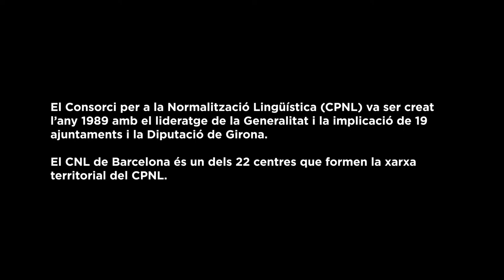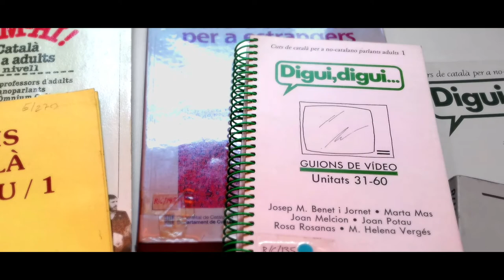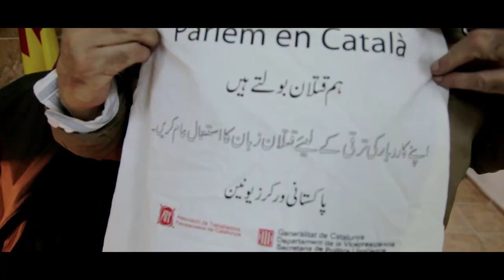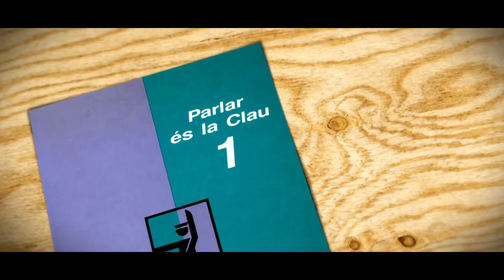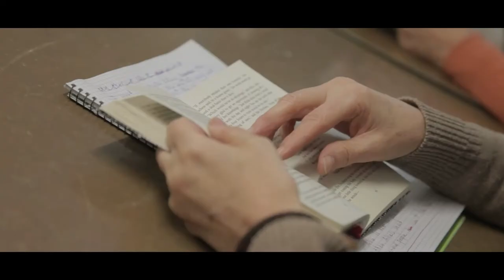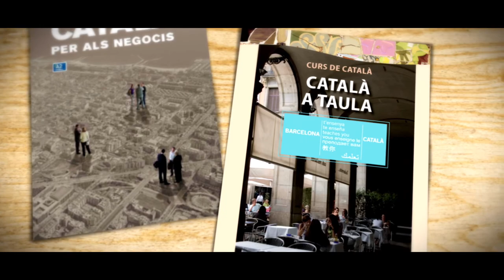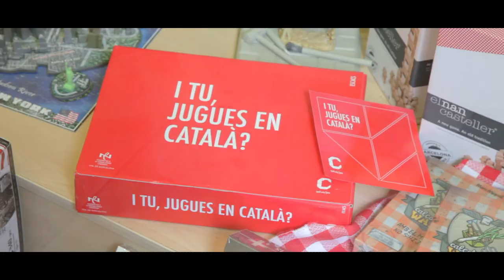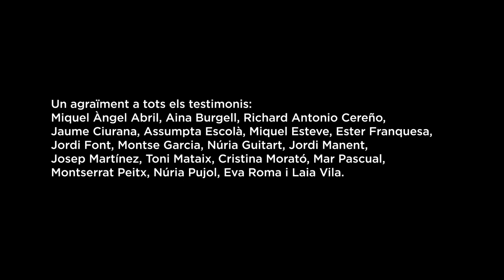Breu història del Centre de Normalització Lingüística de Barcelona. Celebració dels 25 anys.